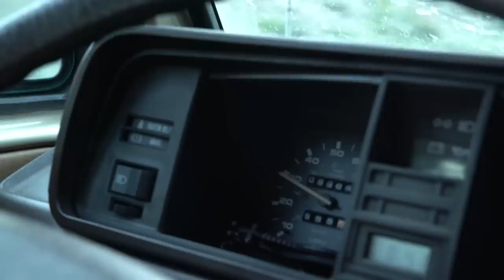Ivy's Road Trip Turns Toward The Mountains For Some Late-Season Shredding | Ivy Being Ivy Ep3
Vanlife continues as surfer/snowboarder/comedian/model from Southern California, Ivy Miller, takes her California road trip to Tahoe and Mammoth Mountain for some late season shredding and a lakeside comedy show. If you don't know Ivy yet, we suggest stopping right here and jumping back to Eps 1&2. This girl lives the life, and she's bringing you along for the ride.